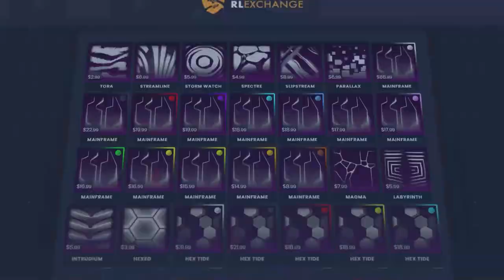روكيت ليق - لعبت ب طيارة في روكيت ليق 😵🔥 ! || Rocket League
instgram : vSLooM
Steam : vSLooM & vSLooMx